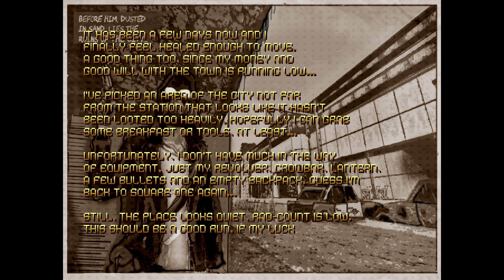Doom 2: Ashes: Afterglow - 01 A Nightmare - All Secrets Apocalypse Skill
No commentary playthrough of the total conversion mod for Doom 2 "Ashes Afterglow". Played on Apocalypse skill level, getting all secrets and aiming for a "good" ending.

Afterglow is the sequel for Ashes 2063, where the World faces the consequences of your actions. Aside from new levels, enemies, weapons, textures, and music... This time around the game also has a bit of hub based questing, where your actions and acquaintances will trigger multiple endings.

Imho, this mod is not only candidate for "mod of the year" awards, but "indie game of the year" awards.
Playthrough sin comentar de la conversión total para Doom 2 "Ashes Afterglow". Jugada en dificultad Apocalípsis, consiguiendo todos los secretos y buscando el final "bueno".

Afterglow es la secuela de Ashes 2063, donde el mundo se enfrenta a las consecuencias de tus acciones. Además de nuevos niveles, enemigos, armas, texturas, y música... Esta vez el juego también tiene misiones que deberemos completar (o no), en un entorno dividido en bloques de varios niveles interconectados entre sí, donde nuestras acciones y amistades detonarán diversos finales.

En mi honesta opinión, este mod no es solamente candidato para "mod del año", sino "juego indie del año".